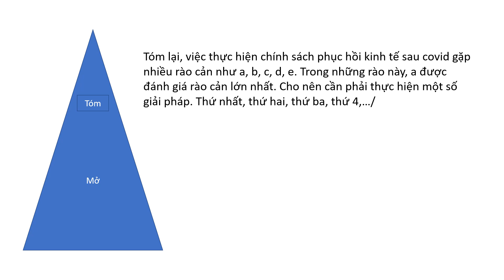Cách viết mở bài cho bài luận